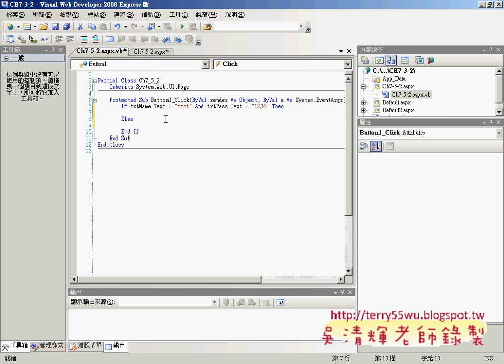12撰寫簡易的登入程式(ASP.NET教學_吳老師提供